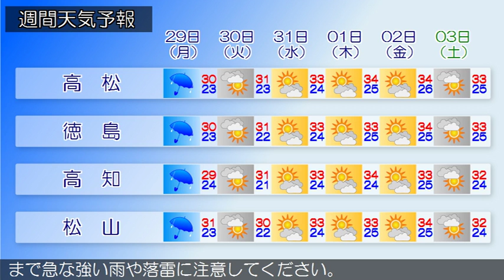2016/08/27 四国地方の天気予報 昼